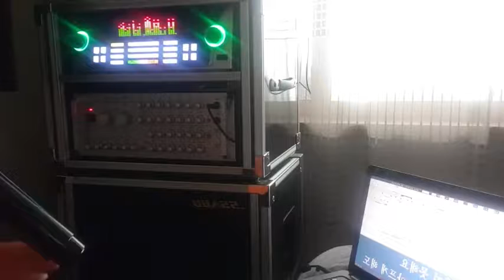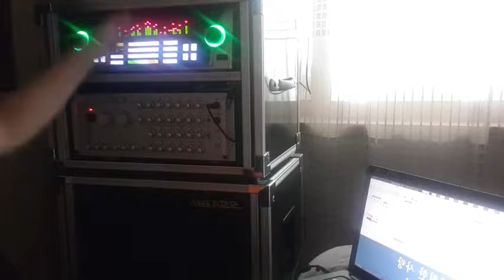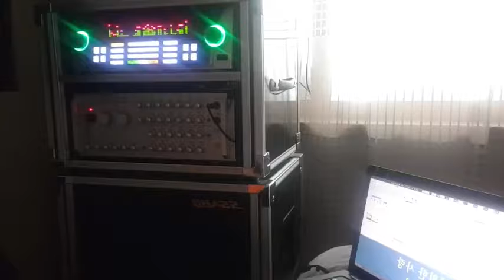전정하가수 연습중♥영원한사랑♥(원곡하승희)